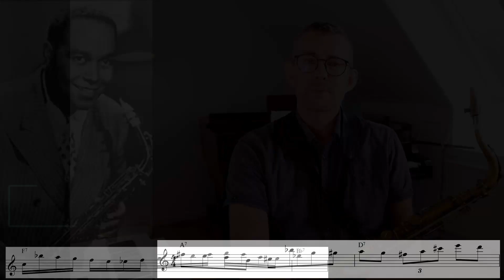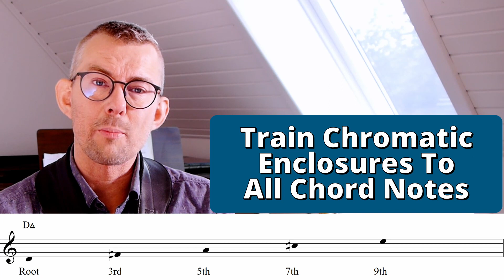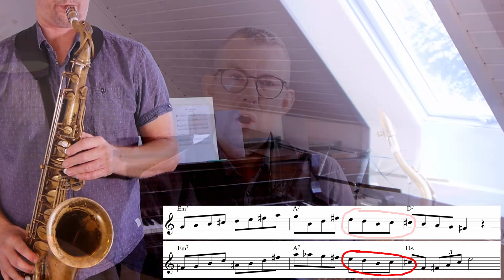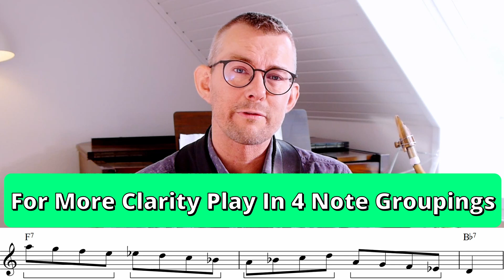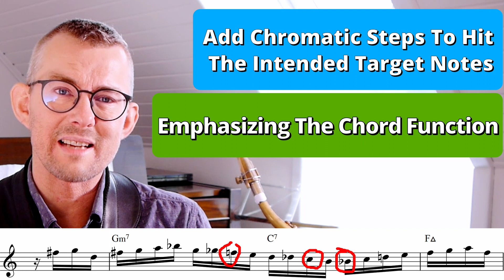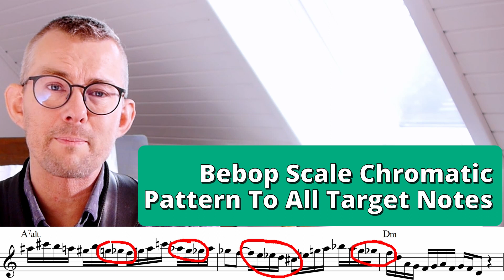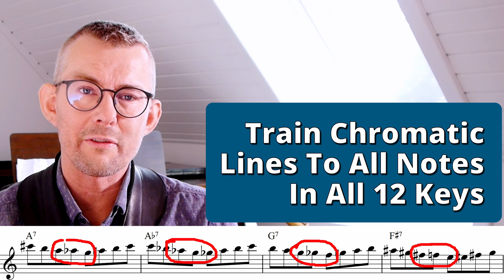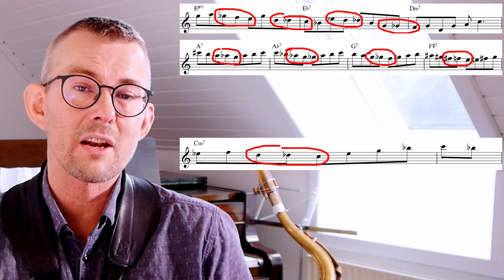Their Chromatic Approach Will Blow Your Mind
Parker, Coltrane and Brecker revolutionized chromatic playing.
Learn to play using their chromatic trademarks and change your playing forever.

LESSON TRANSCRIPTION CONTENT:
-chromatic building block exercises inspired by Parker, Coltrane and Brecker
-Parker, Coltrane and Brecker inspired short and long licks
+ all lesson examples are transposed to the Tenor, Alto and Concert keys.
+ All Licks and Exercises are available In All 12 Keys

00:00 Strongest Chromatic Approach
00:34 Charlie Parker Chromatics
01:29 Train Chromatic Enclosures
02:29 Coltranes No Bebop Fuss
03:34 Only Bebop Scales
04:29 Coltranes Chromatic Secret
04:55 Compose Coltrane Inspired Licks
05:41 Brecker’s Out Of This World Chromatics
06:25 Apply Breckers Limitless Chromatic Approach
07:23 Do you like my videos - support me on Patreon

My setup:
Tenor saxophone: Selmer MKVI 82xxx
mouthpiece is an old Otto Link Babbit - refaced from opening 6 to opening 8/8,5
Neck Strap for Tenor: BG S70SH Yoke Saxophone Strap
Alto - The Martin Alto
Soprano - Yanagisawa Elimona